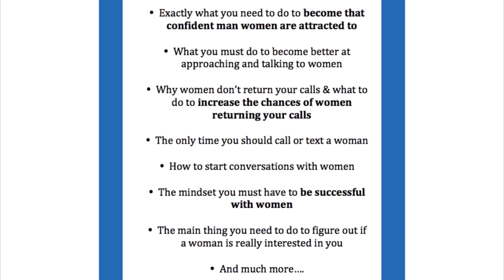5 Types of Women to NEVER Date